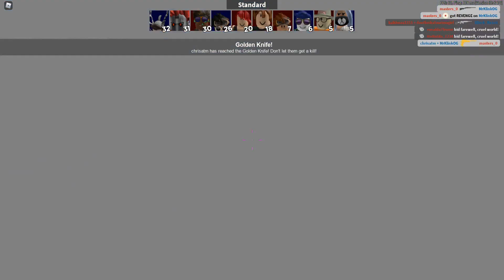HACKER TAKES OVER! (Roblox ARSENAL)